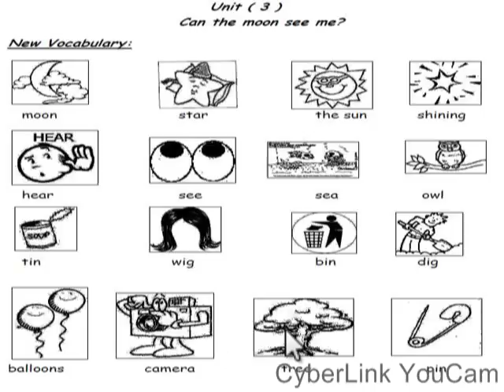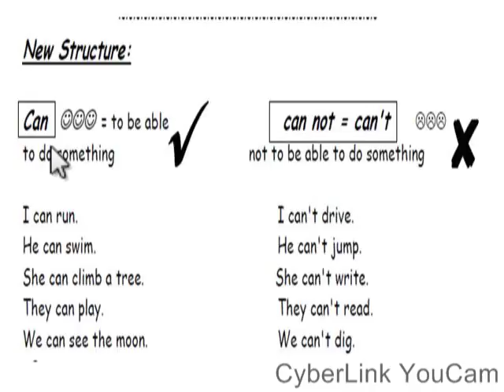Macmillan 1 unit 3